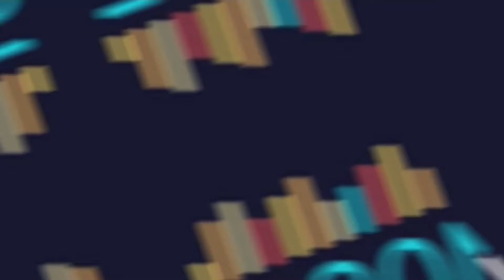Disparition, accident et incendie - Bulletin de Nouvelles 1min10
Bulletin de nouvelles dans le cadre, encore une fois, de mon cours de fondement de la parole en public du magnifique Cégep de Jonquière. Tristement, trois nouvelles des plus horribles forment le contenu de ce bulletin de légèrement plus d'une minute.  J'ai absolument rien de mieux à dire à  part mon mécontentement face à ce cours tout au long de la session. J'ai trouver que c'était vraiment plus une perte de temps qu'une formation utile. De plus que la matière était douteuse par endroit et je ne considère pas ce cours comme un source de référence face aux autres épreuve que la vie mettra sur mon chemin. Ai-je assez râler sur ce cours? Probablement. Vais-je arrêter? Jamais. Je déteste faire des trucs sans en comprendre le but. Et oui, avant que quelqu'un pose la question, cette chaîne à un but, je ne l'ai juste pas encore afficher au grand public encore. J'imagine d'ailleurs que dans ce cas je fait parti du grand public. De toute façon, je fait présentement une dizaine de vu par vidéo, alors tant pi. Bonne écoute maman.